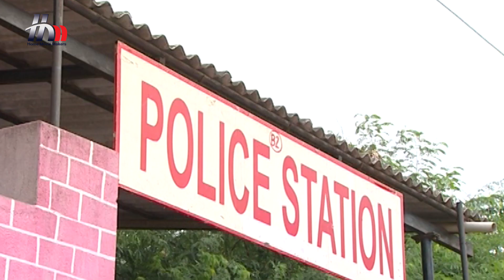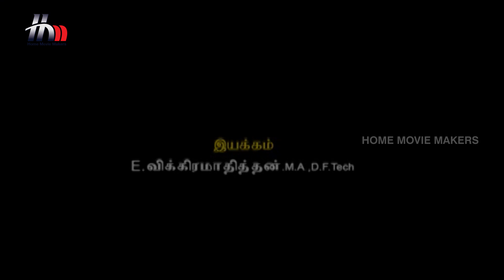Uthiripookkal Tamil Serial | Episode 165 | Chetan | Vadivukkarasi | Manasa | Home Movie Makers